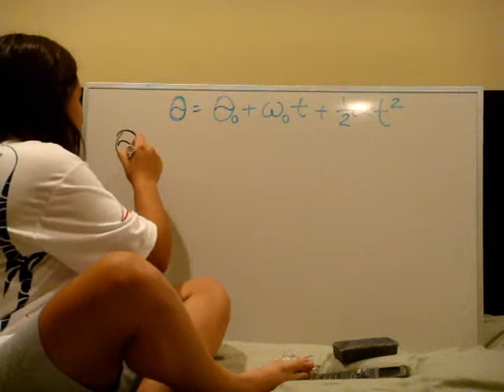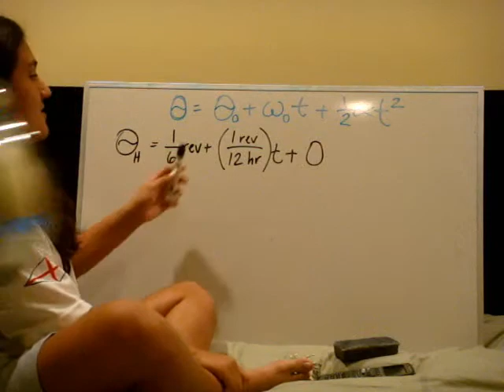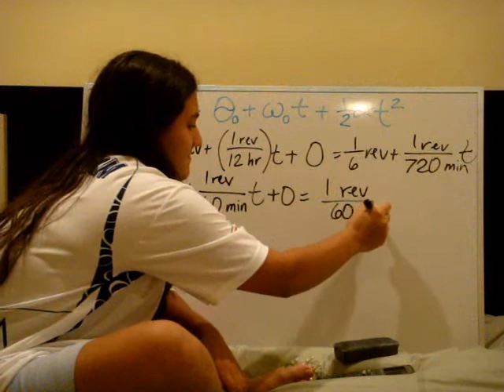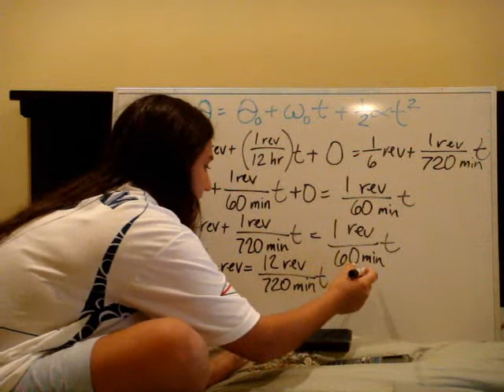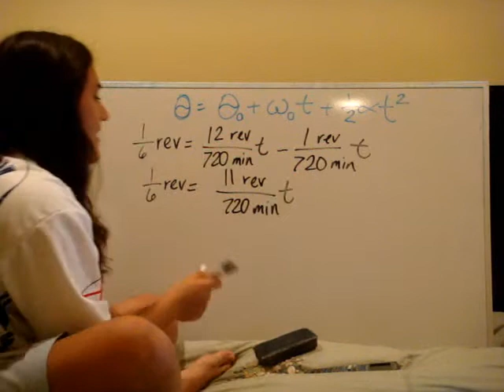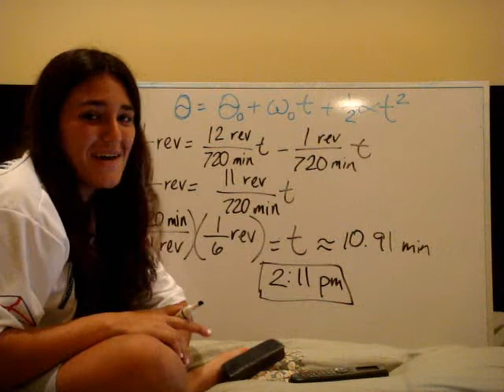Karen Rubin-Santos Rotational Dynamics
Dr.Hoods Physics Video Project Rotational Dynamics
Period 2